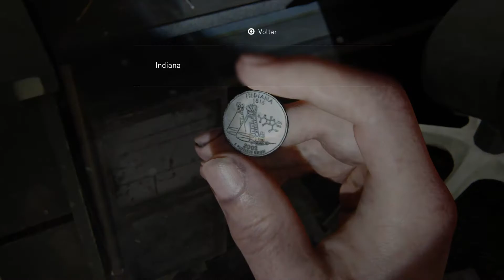THE LAST OF US Part II #22 - A Caminho da BAV / Dublado em Português PT-BR (PS4 Pro)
(Somente para GAMERS)

GamePlay do jogo The Last Of Us Part II, dublado em Português PT-BR no PS4.

E para quem perdeu o Primeiro Episódio, eu criei uma Playlist do Jogo aqui no meu Canal, segue o Link: THE LAST OF US PART II

Minutagem Colecionáveis / Capítulo Seattle, Dia 1

* A Pé / 01 Artefatos - 04 Moeda - 01 Bancada - 01 Cofre

Moeda 01/04 - Kentucky 1792 01:15
Moeda 02/04 - Massachusetts 1788 19:23
Bancada 01/01 29:12
Moeda 03/04 - Ohio 1803 36:10
Moeda 04/04 - Indiana 1816 43:25
Artefato 01/01 -  Bilhete do Esconderijo de Armas da WLF 43:38
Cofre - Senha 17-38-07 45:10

The Last of Us Part II é um jogo eletrônico de ação-aventura e sobrevivência desenvolvido pela Naughty Dog e publicado pela Sony Interactive Entertainment. É uma sequência de The Last of Us, de 2013, e foi lançado em 19 de junho de 2020 exclusivamente para PlayStation 4. Ambientado cinco anos após os eventos do primeiro jogo e vinte e cinco anos após o início de um fenômeno epidêmico causado por uma mutação do fungo Cordyceps, os jogadores assumem o papel de Ellie, com 19 anos de idade, que entra em conflito com cultos misteriosos em um Estados Unidos pós-apocalíptico. O jogo contém elementos de survival horror e é jogado numa perspectiva de terceira pessoa. Os jogadores podem usar armas de fogo, arcos, armas improvisadas, esquiva e furtividade para se defenderem de seres humanos hostis e criaturas infectadas.

The Last of Us Part II foi oficialmente revelado durante o evento PlayStation Experience em dezembro de 2016. O jogo é realizado por Neil Druckmann e escrito por Druckmann e Halley Gross e a música é novamente composta pelo argentino Gustavo Santaolalla. Troy Baker e Ashley Johnson voltam a ter os papéis de Joel e Ellie, respectivamente. Estava programado para ser lançado em maio de 2020, mas foi adiado para junho devido à problemas logísticos causados pela pandemia de COVID-19.

Fonte: Wikipédia.

Sejam todos muito bem vindos e espero que gostem.